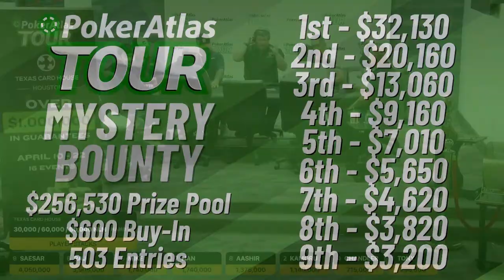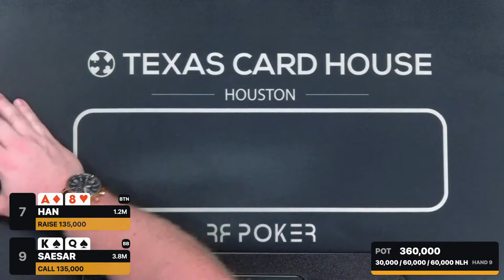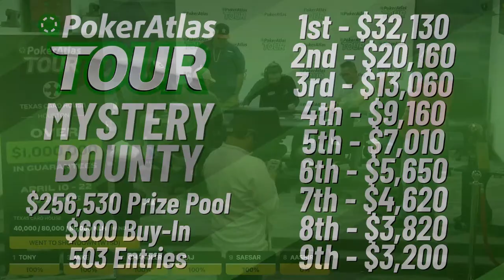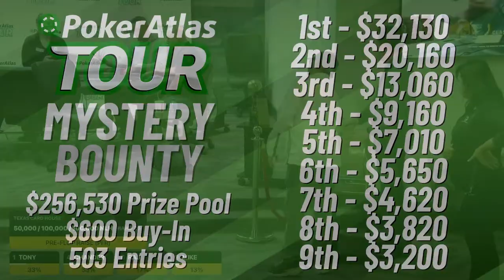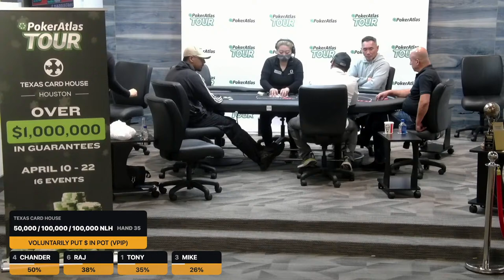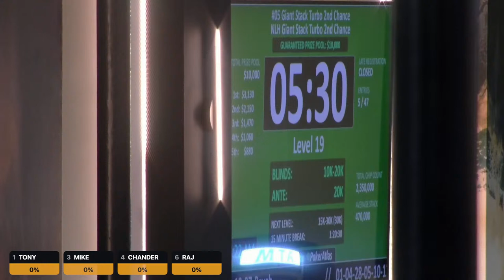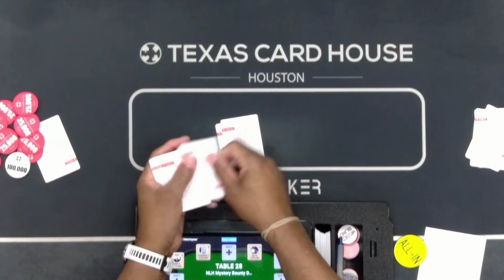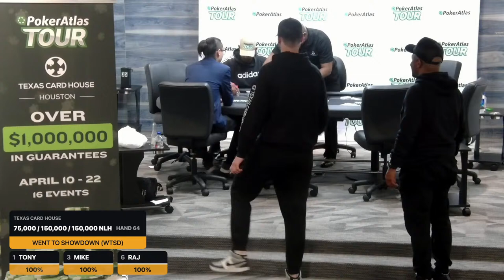$250,000 GTD Mystery Bounty Tournament Final Table | PokerAtlas Tour Houston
Join us for the thrilling $250,000 GTD Mystery Bounty Tournament Final Table at Texas Card House Houston! This intense PokerAtlas Tour Houston event showcases the best of Texas Hold'em action, with a staggering $256,530 prize pool up for grabs. With 503 entries and a $600 buy-in, the competition is fierce as players battle it out for their share of the winnings.

Don't miss your chance to win big and secure a $1,100 seat into the Main Event of The PokerAtlas Tour Houston!

Check out the prize breakdown:
1st Place: $32,130
2nd Place: $20,160
3rd Place: $13,060
4th Place: $9,160
5th Place: $7,010
6th Place: $5,650
7th Place: $4,620
8th Place: $3,820
9th Place: $3,200

Get ready to experience the adrenaline-pumping action of high-stakes poker at its finest!